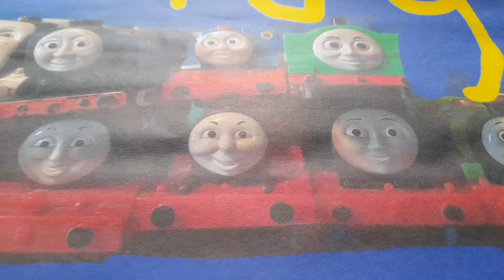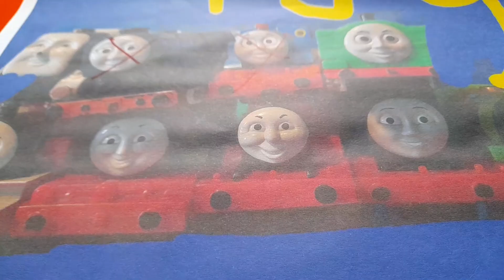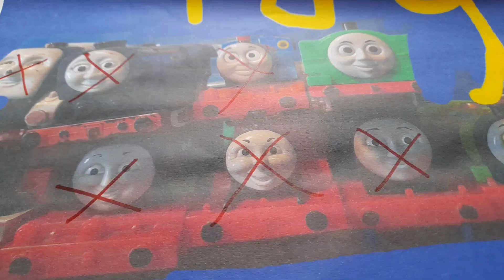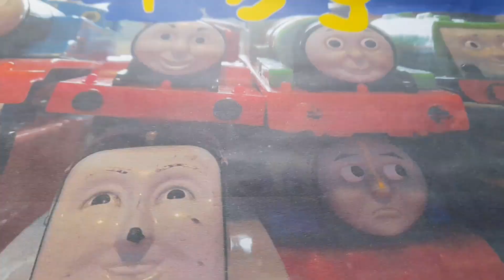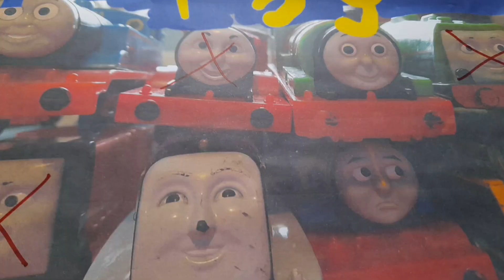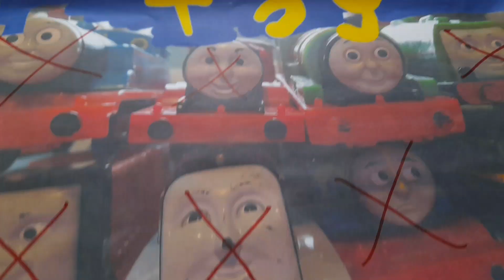trackmaster worlds Strongest Engine